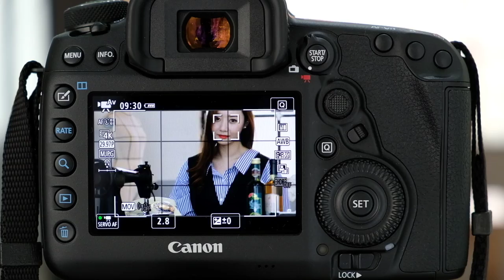Face det 1